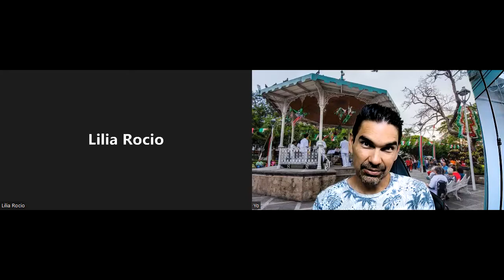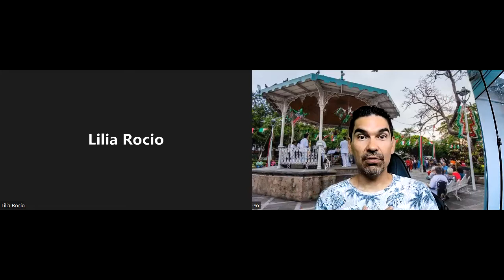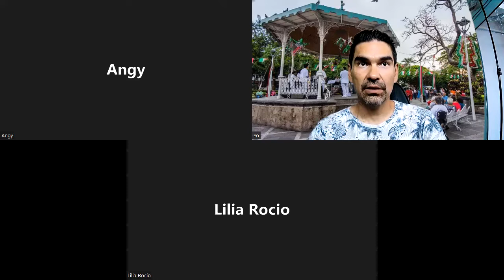Parte 1 de 2 - Circulo Mágico sobre el INSOMNIO y otros temas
- Más Información sobre la Ascensión de los Ishayas (Cursos para Aprender a Meditar)

- MEDITA SIN INTERRUPCIONES: PAQUETES DE MEDITACIONES EN FORMATO MP3 - Más Información

BIEEENNN!!!

- Este es el link para conectar al zoom de la Escuela de la Felicidad todos los sábados a las 9am (MX TIME)

Contraseña: si